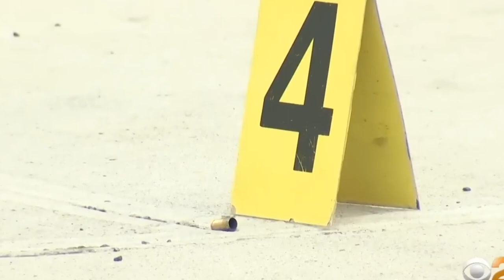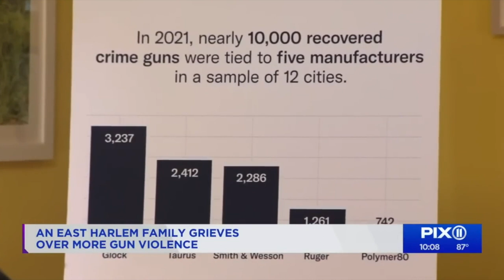Father Of Slain 14 Year Old Speaks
In this video I discuss a heartbreaking interview I saw on local news involving a tragic crime